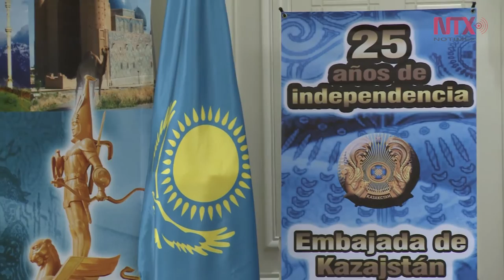República de Kazajistán celebra 25 años de independencia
El embajador Adrian Yelemssov, dijo que juntos, México y Kazajistán, alcanzarán objetivos comunes a nivel global